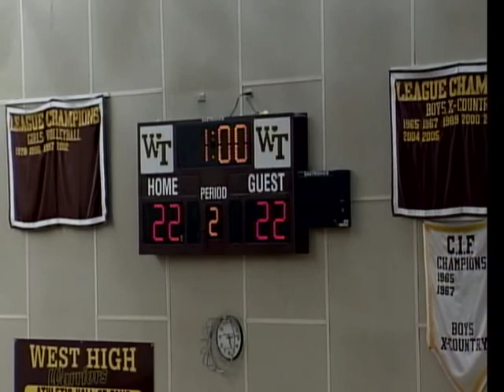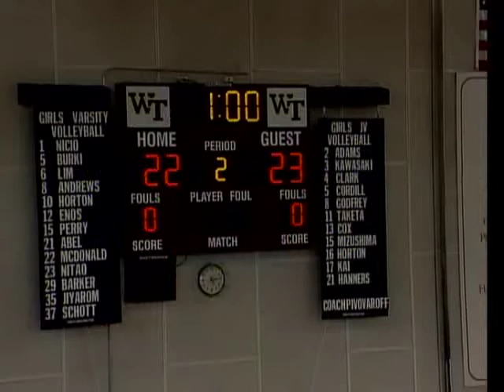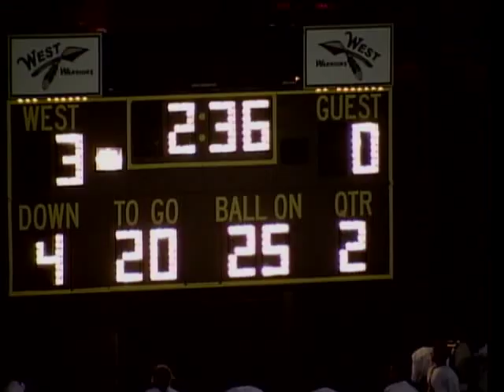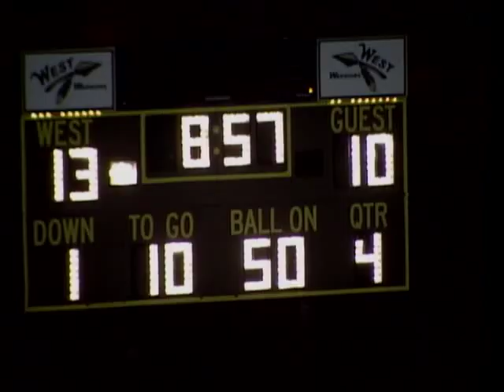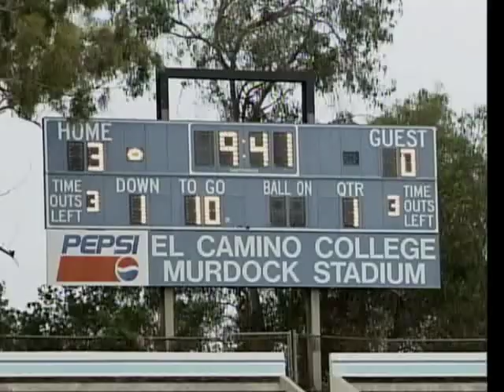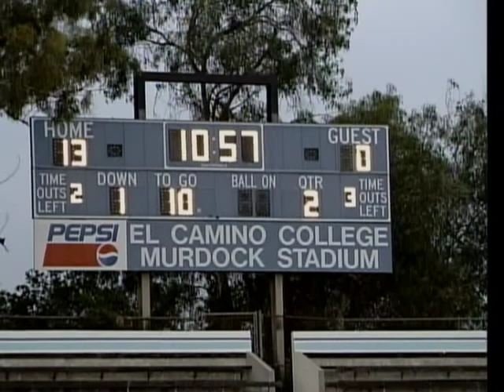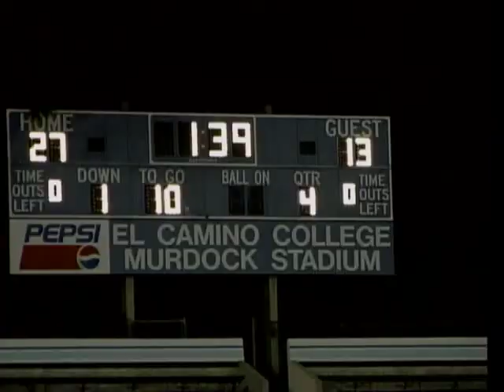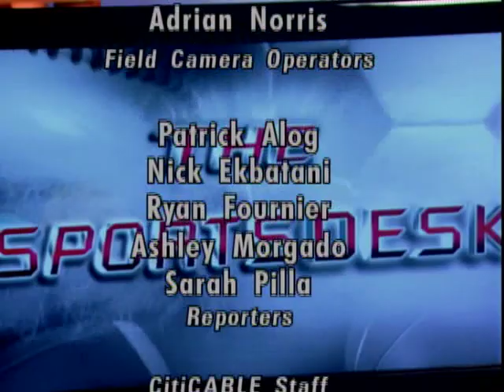The Sportsdesk 32.11 - Torrance CitiCABLE Channel 3 - Local CA Sports - September 2011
Check out your Torrance sports scene on The Sportsdesk, hosted by Bonnie Prickitt.  Get the stories and scores from CitiCABLE's team of reporters covering all the Torrance High Schools, El Camino College and more!